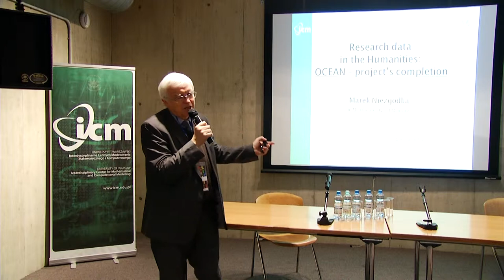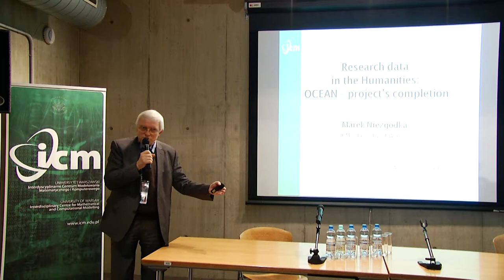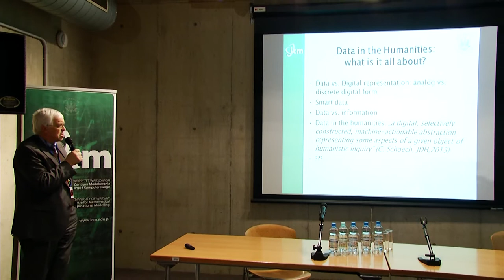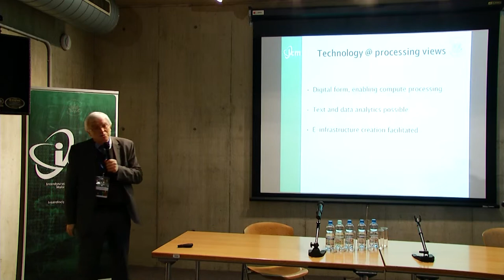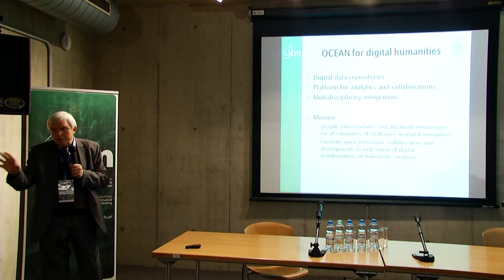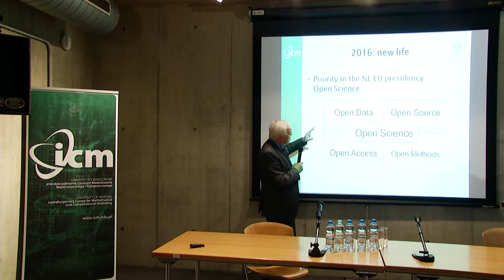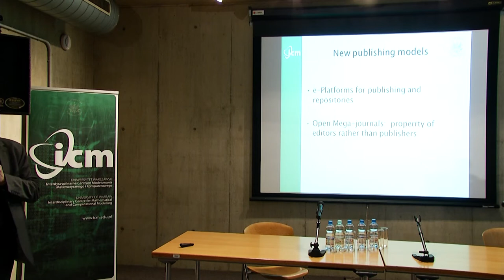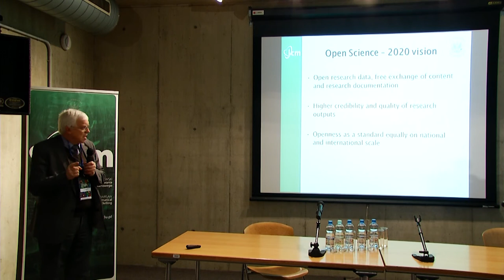Welcome speech, Marek Niezgódka, Director of ICM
Welcome speech, prof Marek Niezgódka, Director of Interdisciplinary Centre for Mathematical and Computational Modelling (ICM), University of Warsaw,
the seminar “Research data in the humanities”